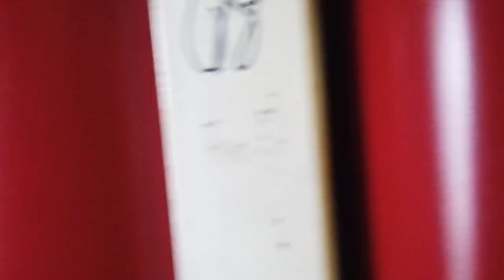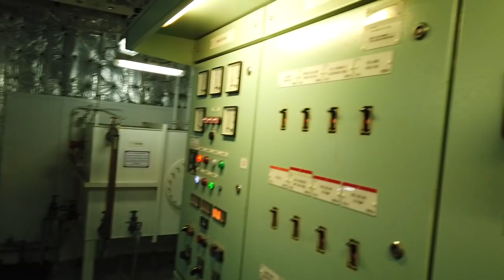SEAWOMAN'S TOUR INSIDE A CARGO SHIP - PART 1 | Jy's Journal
This video is intended for maritime students for them to see what’s inside a cargo ship. There will be 2 parts, first is on main deck, outside the accommodation and the second part would be inside accommodation or our living spaces. Some parts of the ship were not included in the vlog for safety and security.

Jy 💋